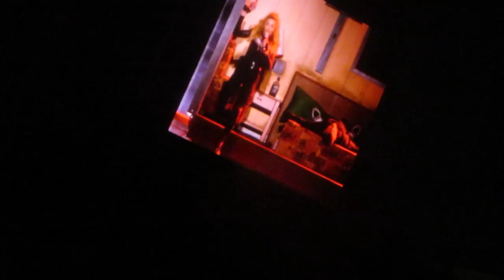madonna GANG BANG TEL AVIV opening night show MDNA part 2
GANG BANG MDNA TOUR